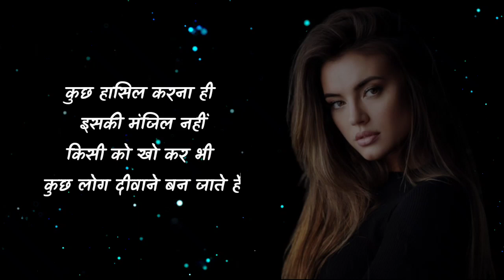हम ही पागल हैं जो उसे पाकर मगरूर हो गए... 😔💔 || sad love shayari status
Hi dosto Aap Sabka Aapke youtube channel k Power World 3.0 mein swagat hai

Thanks